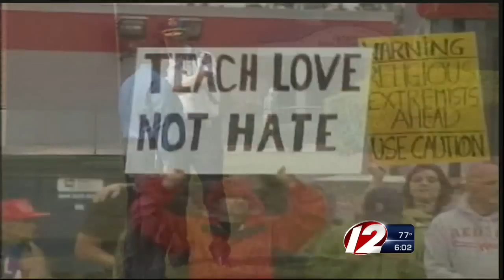Westboro SS Protest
Opponents have announced plans to protest against same sex marriage Thursday